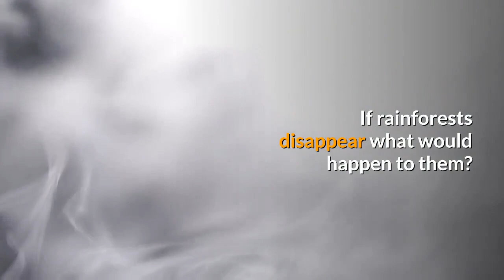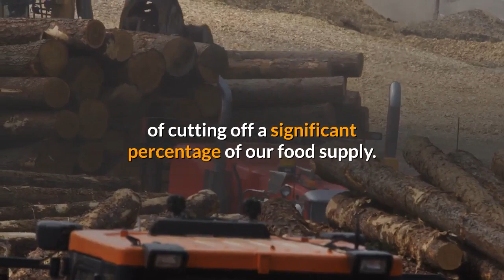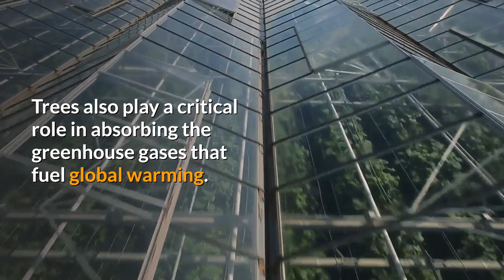7 Reasons We NEED To SAVE The Amazon Rainforest (Amazon Rainforest Forest Fire)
Right now there's a major crisis going on in the Amazon Rainforest. We need to protect it at all costs. Here are 7 reasons why.

1. It is home to literally MILLIONS of different species. Did you know that 70% of Earth's land animals and plants live in rainforests? If rainforests disappear what would happen to them? Imagine if we just got rid of that wet stuff that covers 70% of the earth's surface - where would all the dolphins live?

2. There are potentially millions of animal and plant species that are yet to even be discovered! If deforestation continues at the current rate, not even a quarter of these will be discovered before they are killed off! 137 rainforest species are exterminated completely every single day.

3. Over a quarter of the medicines we use today have their origins in the rainforests – and that’s after only about 1% of rainforest plants have been examined for their medicinal properties! Imagine what else could be there? It’s not crazy to think that our best chance of curing the diseases, such as Malaria and HIV, that plague our world, could lie within the rainforest...

4. The rainforest helps to regulate the worlds water cycle. Trees play an important part in the water cycle, grounding the water in their roots and releasing it into the atmosphere. In the Amazon, more than half the water in the ecosystem is held within the plants. Without the plants, the climate may become dryer and growing food could become impossible for many.

5. Most of our foods come out of the Amazon like , bananas , pineapples , nuts , coffee beans and many more. If deforestation continues at the current rate of 46-58 thousand square miles of forest each year—equivalent to 36 football fields every minute - then we could be in danger of cutting off a significant percentage of our food supply.

6. Deforestation drives climate change.  Removing trees deprives the forest of portions of its canopy, which blocks the sun’s rays during the day and holds in heat at night. This disruption leads to more extreme temperatures swings that can be harmful to plants and animals.

Trees also play a critical role in absorbing the greenhouse gases that fuel global warming. Fewer forests means larger amounts of greenhouse gases entering the atmosphere—and increased speed and severity of global warming.

7. The biggest reason to save the rainforest is the effect deforestation has on local economies. Increased flooding, lack of quality water, and inability to produce their own food causes many locals migrate to cities that lack the infrastructure for them. Or sadly, the only way they can make money is to work on plantations, worsening the deforestation problem and at times being subjected to inhumane dangerous working conditions.

I hope this video opened your eyes, have a great rest of your day!